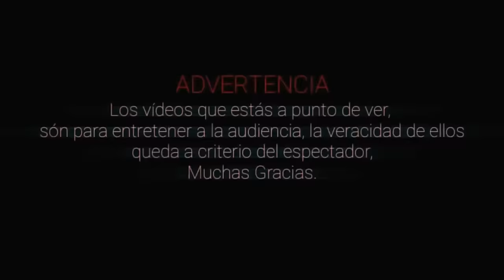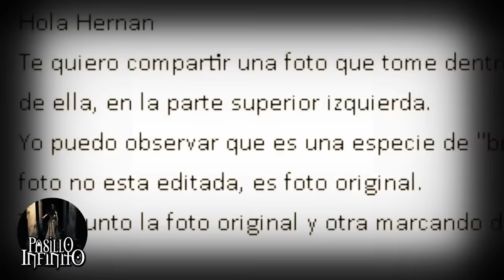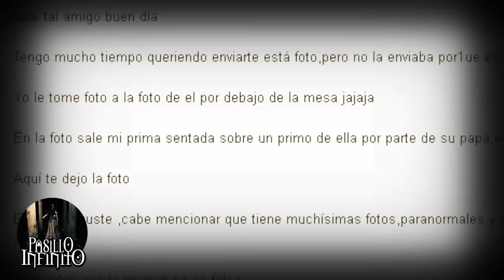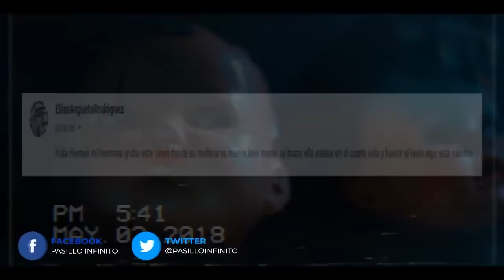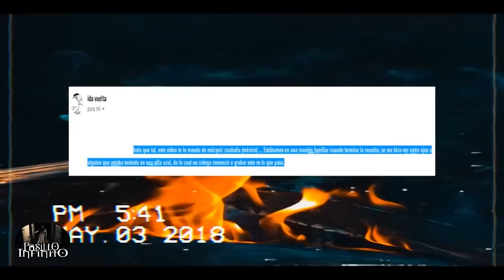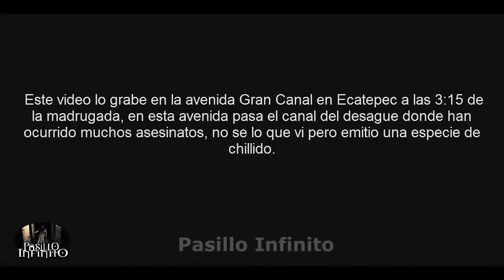CAPTAN A DEMONIO y Otros Casos Paranormales l Pasillo Infinito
CAPTAN A DEMONIO y Otros Casos Paranormales